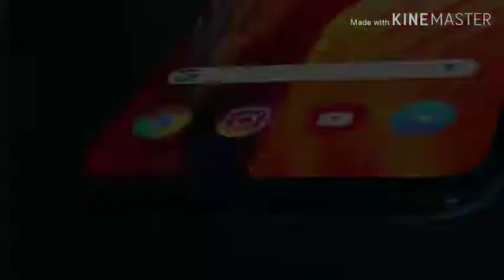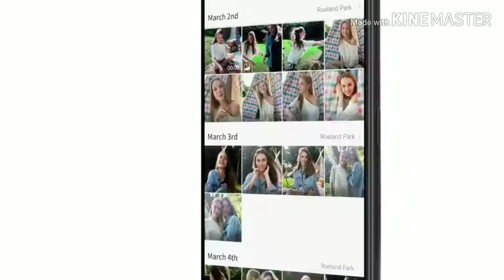What is hacking.How to get safe from hackers.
Dosto maine is video main hacking ke baare main btaya hai ki dosto hacking kis trh se hoti hai.Or dosto hacking se kaise bache.Dosto agar aapko meri yeh video pasand aati hai to video ko like share or Comment karna or channel ko subscribe karna main aapke lea esi hi interesting videos lata rahunga.Jai hind Jai Bharat.